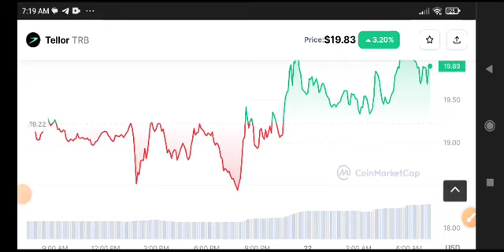Tellor TRB Price Prediction Update! TRB News Today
Queries Solved:
1.  today target
2.  price today
3.  price prediction
4.  token today target